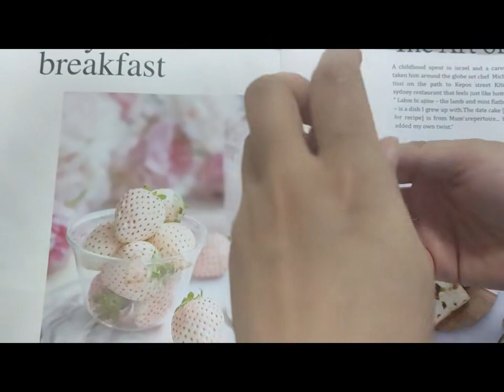Instant Wrinkle Remover Balm Collagen Stick🎈🎈🎈RH Beauty Store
★Instant Wrinkle Remover Balm Collagen Stick Anti-Aging Fade Fine Lines Moisturizing Tighten Facial Skin Care Cosmetics Products

▶ADVANTAGES:
●1. Moisturizing and moisturizing: Effectively replenish the lost moisture of the skin, improve dry, rough and dull skin, it can lock in moisture and keep the skin hydrated for a long time, it can be used all year round.
●2. Icy texture: The icy skin-friendly paste is refreshing and non-sticky, easy to absorb, and it is very comfortable to apply on the skin without any sticky feeling.
●3. Smooth fine lines: Improve fine lines, wrinkles, enlarged pores and other skin problems, enhance cell activity and promote collagen synthesis, it is a very effective anti-aging product.
●4. Applicable to the whole body: It can be used on the face, neck, chest, lips or other skin parts that you need to repair. After use, the skin lines and wrinkles will be significantly reduced, and the skin will be smoother and younger.

Contact our customer service after payment. We will prioritize shipping and give you a small gift!!